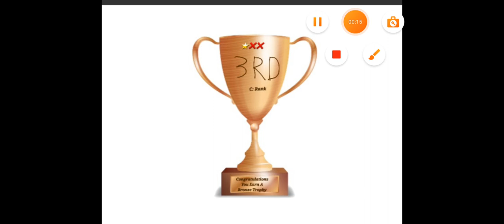Bronze Trophy ⭐️❌️❌️ C: Rank